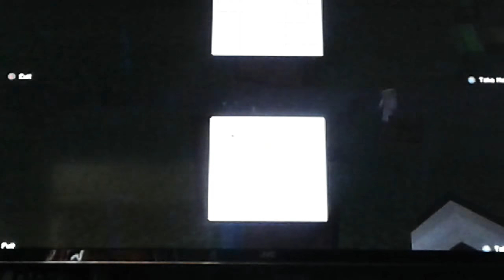Minecraft war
Me and my best friend are playing minecraft and we are showing up a house be built and we are battling each other